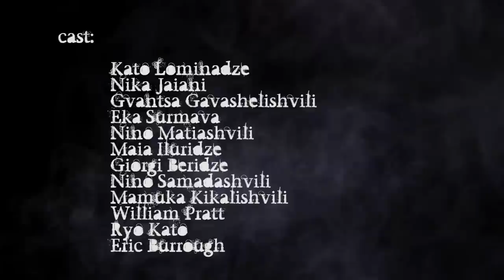SECRET GARDEN PREMIERE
The Secret Garden, one-act ballet choreographed and staged by Sasha Evitomova, performed by Nina Ananiashvili State Ballet of Georgia
Animations and play out programming by Predrag Pedja Milosevic.
Premiered on December 8. 2012 at Alexander Griboedov State Russian Drama Theater
cast:
Nino Samadashvili, Kato Lominadze, Gvantsa Gaveshelishvili, Eka Surmava, Nino Matiashvili, Maia Iluradze, Giorgi Beridze, Nika Jaijani, mamuka Kikalishvili, William Pratt, Ryo Kato, Eric Burrough